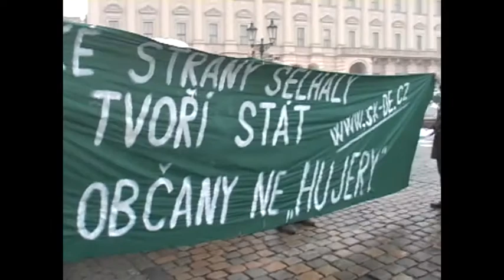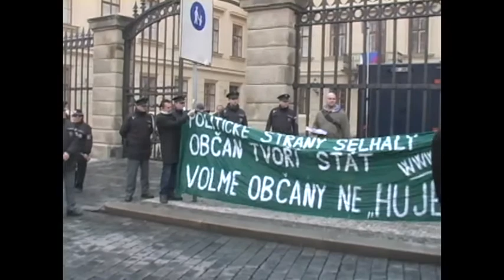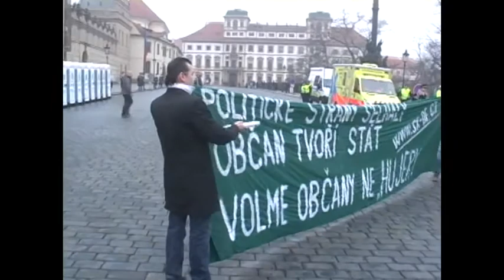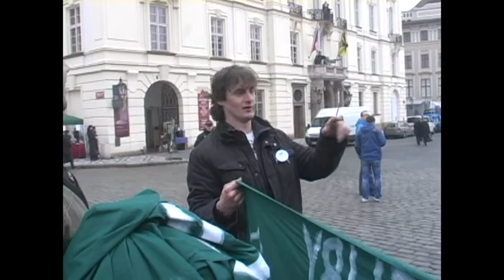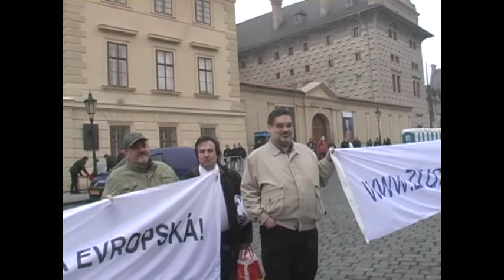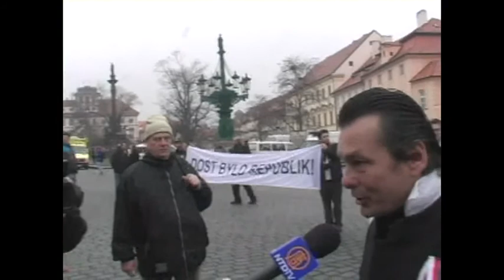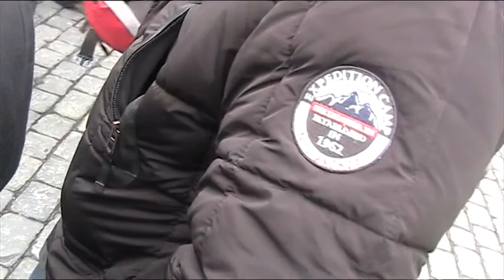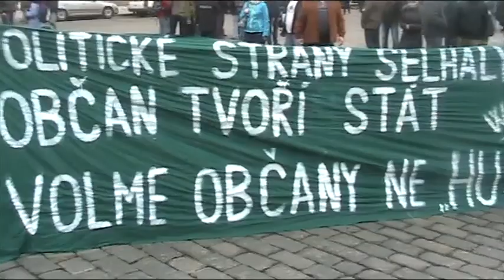8.3.2013 - SKDE na inauguraci Prezidenta Miloše Zemana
Pokud vám video nejde spustit, nejjednodušší je změnit kvalitu na 240p pustit videa a přepnout to zpátky, pak to spustit jde. YT asi udělal nějakou technickou chybičku.